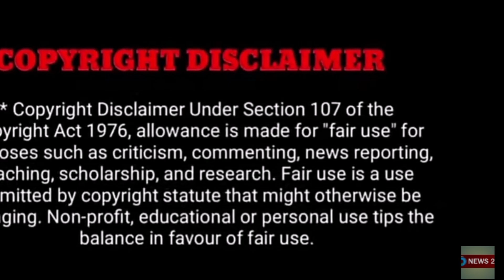விஜய் பின்னால் இருக்கும் நிழல்..நாதக, அதிமுக முக்கிய புள்ளியே தவெக பின்னால் - யாரும் அறியா சீக்ரெட்